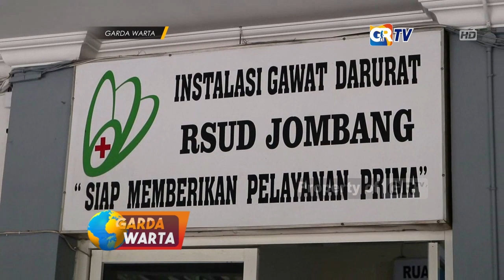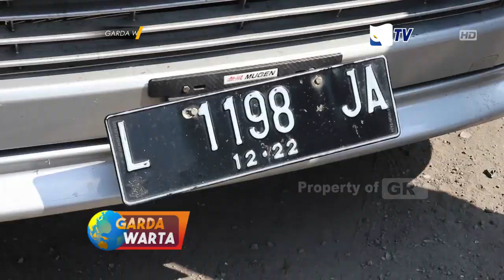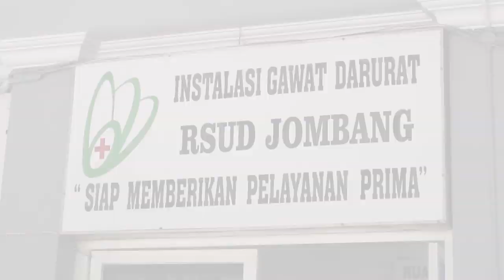JOMBANG - Toyota Hiace Tabrak Dump Truk, Delapan Orang Dilarikan Ke Rumah Sakit